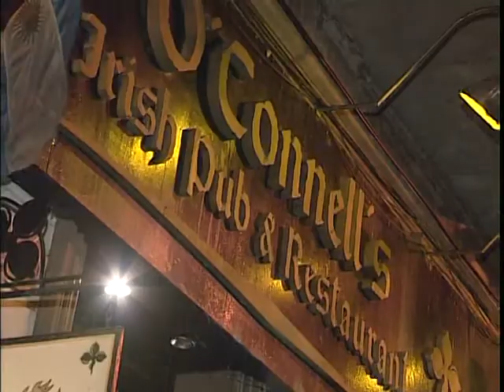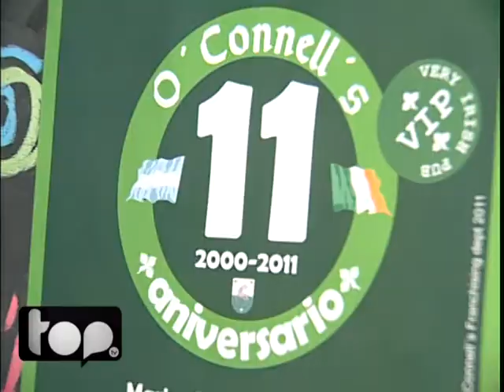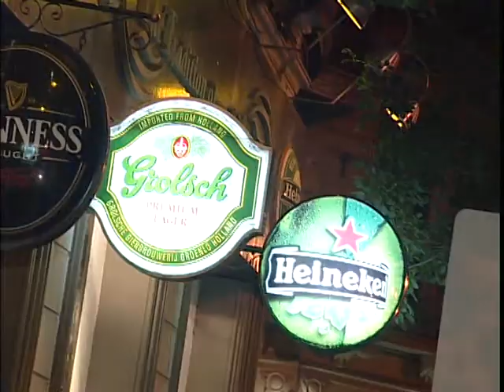O´Connell´s festejó 11 años en Rosario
El primer Irish pub de la ciudad.